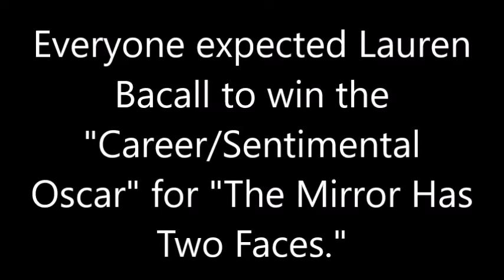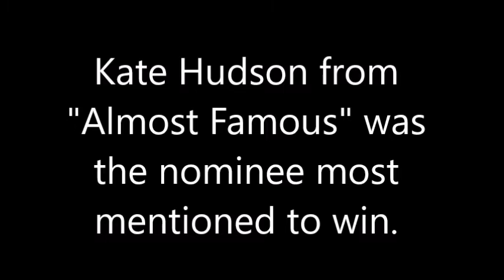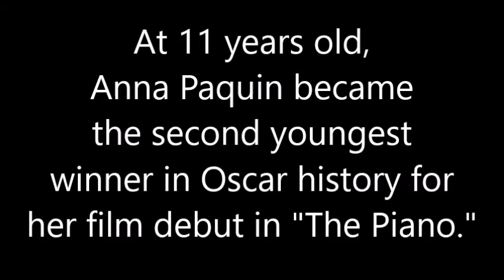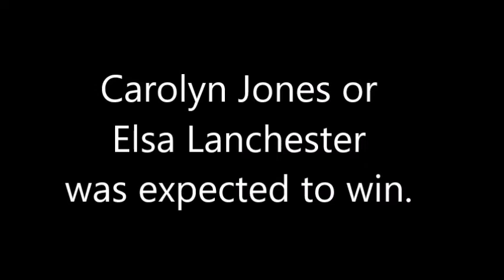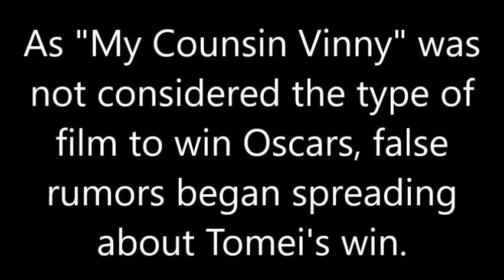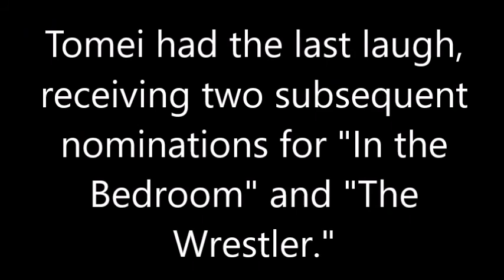Best Supporting Actress Oscar wins that were a SURPRISE!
Which Best Supporting Actress wins surprised you?